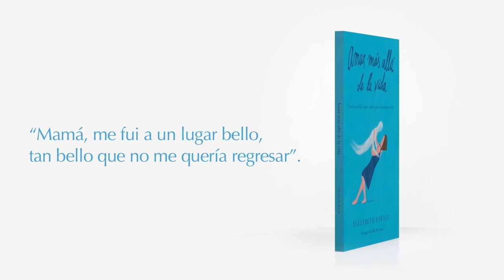Margarita Faray Torres: Yo vi a Dios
Margarita Faray Torres no quiere convencer a nadie de la verdad de su experiencia. Simplemente desea compartir desde su corazón, con la mayor cantidad de gente posible, sus fantásticas vivencias. Ella ha sido entrevistada en la televisión chilena y otros medios y plataformas virtuales, debido a lo poderoso de su mensaje. Esta sencilla mujer, dedicada a su trabajo y su familia, no solamente vivió una impresionante Experiencia Cercana a la Muerte que la llevó al cielo, sino también experimentó mágicas situaciones en la tierra. Ella nos cuenta aquí su encuentro con un ser luminoso –a quien no duda en llamar Dios– y comparte las palabras que él le transmitió. Un testimonio que nos acerca, aún más, a la necesidad del amor en acción durante nuestro paso por este planeta. Gracias por mirar la entrevista y participar con tus comentarios.

Libro “Amar Más Allá de la Vida. Carta a mi hijo quien murió para enseñarme a vivir" de Elizabeth Baralt: